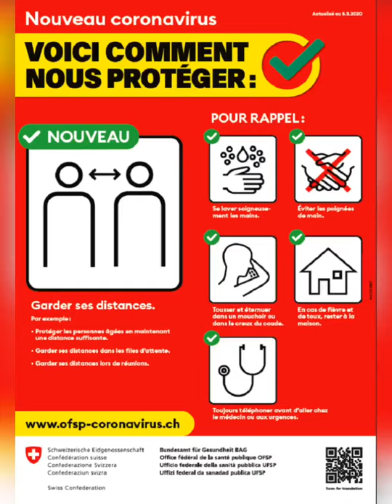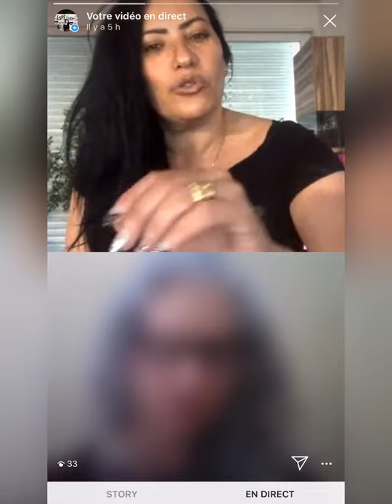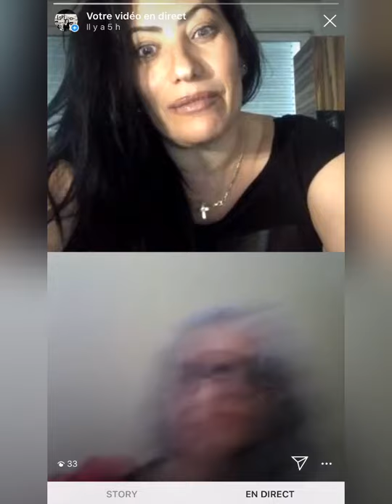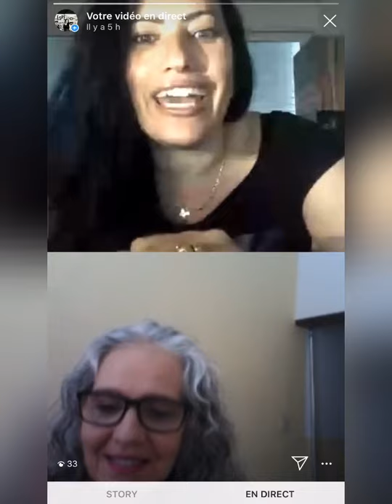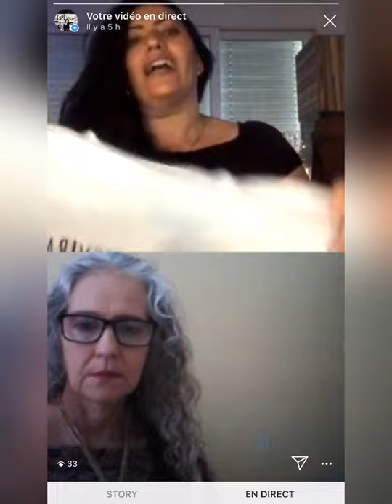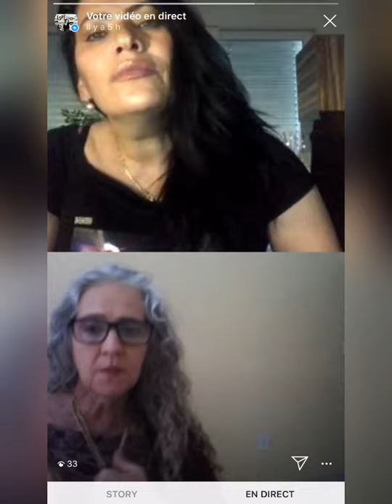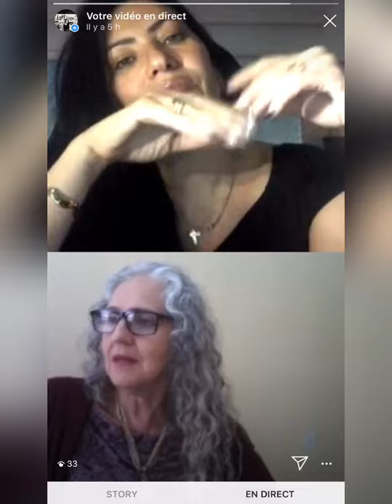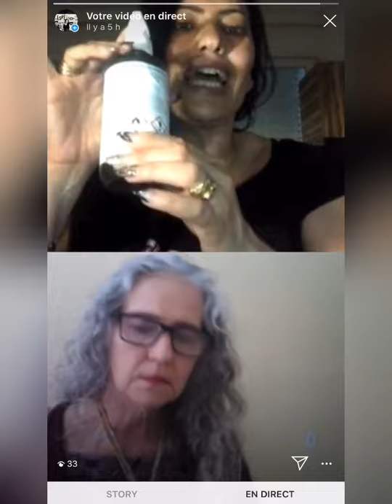Como viver o agora ciência e saúde Dra Sissi Lettieri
SwissWebTV

Vejam Live do dia 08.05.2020 com A Doutora terapeuta psicóloga Sisse Monteiro Lettieri de Goiania Brasil na nossa Swisswebtv no Instagram @swiss_webtv_jack_duarte_

Todas as sextas feiras

Sissi Monteiro Lettieri fala sobre coronavírus no mundo 🌍
🇧🇷🇨🇭como viver o agora Meditação Ciência e Saúde 🇨🇭🇧🇷

✔️CORONAVÍRUS 🇨🇭 🇧🇷 CONFINAMENTO EM BRASÍLIA /BRASIL 🇧🇷

✔️APRESENTADORA Jack Duarte II
SwissWebtv Instagram
✔️20:00 H🇨🇭
✔️15:00 H🇧🇷

restezchezvous fiquememcasa lavem as mãos com álcool em gel ou água e sabão 🧼
Jack Duarte II Jack Duarte SwissWebtv  Suse OliveiraItália 🇮🇹
todos que tiverem interesse de fazer uma Live de bate papo de sua cidade e país, para um dia melhor de confinamento, nessa situação de crise mundial, deixe seu nome e telefone nas nossas páginas em privado do Facebook Instagram que entraremos entrando em contato se juntem a nós sua palavra de solideriedade e sua experiência poderá fazer O bem a muita gente .
Obrigada até breve 🙏🇨🇭🇧🇷
Apoio :Swiss WEBTV